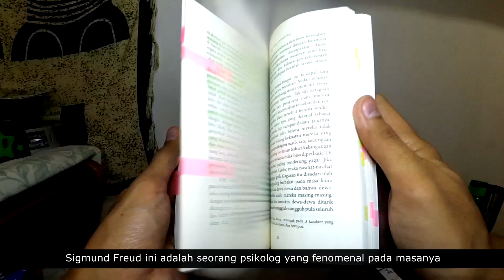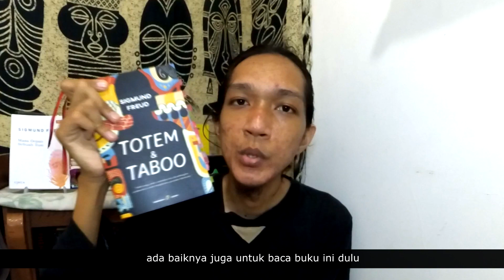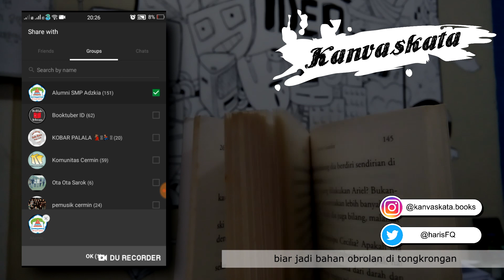Sigmund Freud - Masa Depan Sebuah Ilusi | Booktube Indonesia